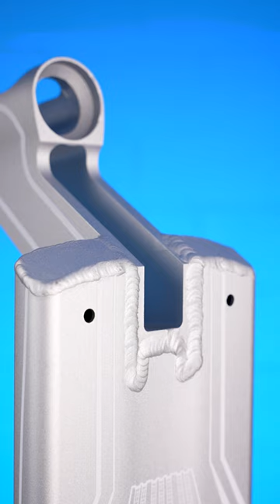Aztek Fountain Deck | The Vault Product Overview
Some more about us:

The Vault Pro Scooters is leading and living the action sports lifestyle. The Vault is a leading specialty retailer of pro kick scooter parts and accessories. We are fully staffed and operate with our local riders and Pro Team whose passion for scooters and knowledgeable backgrounds provide excellent customer satisfaction. The Vault Pro Scooters is here to help grow and expand the already established world of scootering one customer at a time.